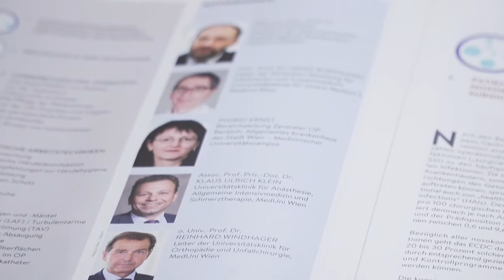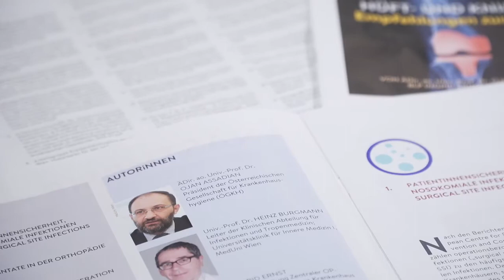Round Table „Wundinfektionen nach Operationen: Welche Maßnahmen-Bündel sind wirksam?“ 04.12.19, Wien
Round Table der Initiative Sicherheit im OP und der Plattform Patientensicherheit am 4. Dezember 2019 in Wien

Teilnehmer:

- ÄDir. ao. Univ.-Prof. Dr. Ojan Assadian
- Univ.-Prof. Dr. Heinz Burgmann
- ÄDir. Dr. Brigitte Ettl
- Assoc. Prof. Priv.-Doz. Dr. Klaus Ulrich Klein
- Marlene Klement
- Dr. Sigrid Pilz
- Sektionschefin Dr. Silvia Türk
- O. Univ.-Prof. Dr. Reinhard Windhager

Für die Prävention operationsbezogener Wundinfektionen („surgical site infections“, SSI) hat es sich als effektiv erwiesen, besonders wichtige Maßnahmen zu einem Maßnahmen-Bündel zusammenzufassen („Bündelstrategie“), dieses zu implementieren und dessen Einhaltung zu überwachen. Bei dem Round-Table, der gemeinsam mit der „Plattform Patientensicherheit“ organisiert wurde, diskutieren Fachleute aus unterschiedlichen Disziplinen und Professionen, welche Maßnahmen der SSI-Prävention sich als besonders wirksam erwiesen haben und welche Schritte für eine weitere Verbesserung erforderlich sind.